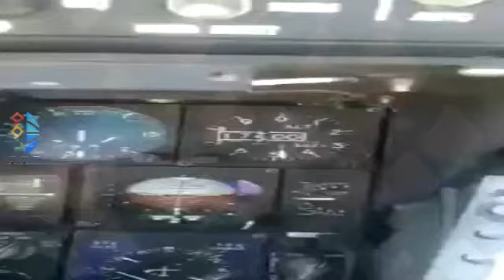معاذ الكساسبة بطائرته ال F16 فوق سوريا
سيد شهداء الأردن الشهيد معاذ الكساسبة
 في لقطات أرشيفية له فوق سوريا بمقاتلةF16
 يبحث عن أطفال ليلقي أليهم الحلوى
 الشهيد الراحل كان يركز لقطات السيلفي على ألواح الشوكولاته
 التي تحملها طائرته